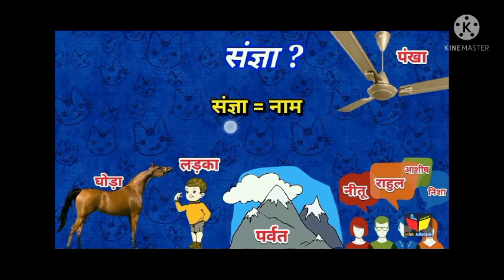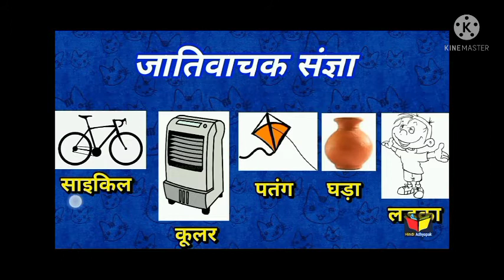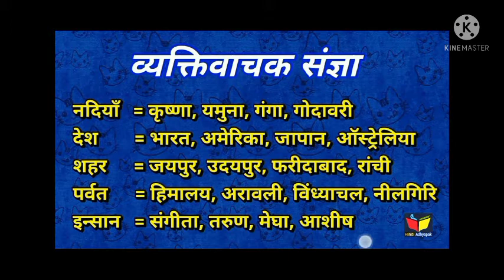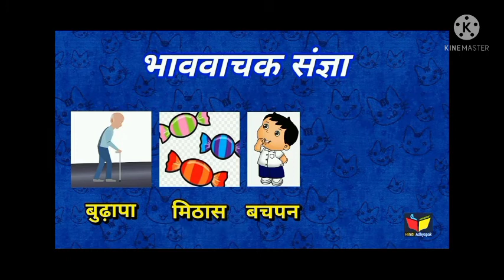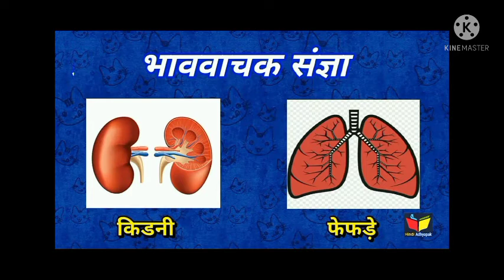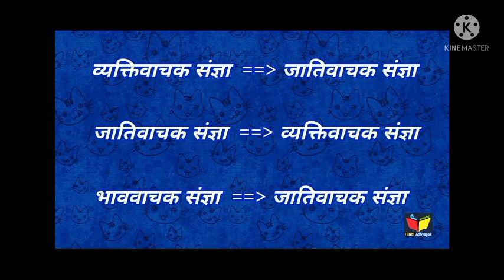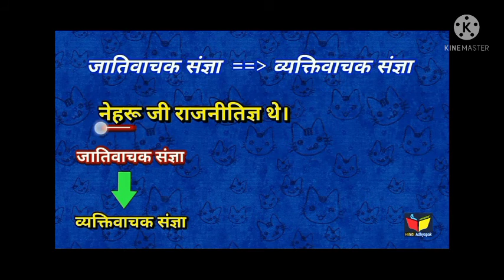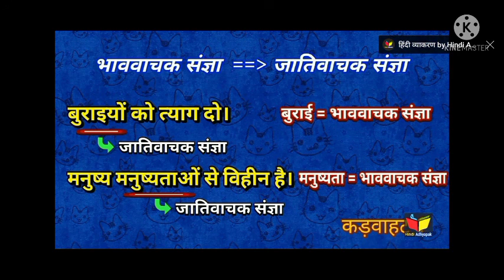class-3rd hindi ch-3 नीम का पेड़ भाग 4 by DL